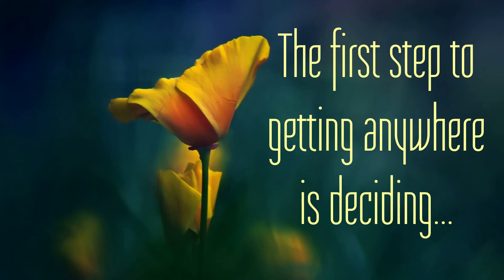Goodmorning Good Morning message l WhatsApp status video, Facebook Video, Instagram Video l #161